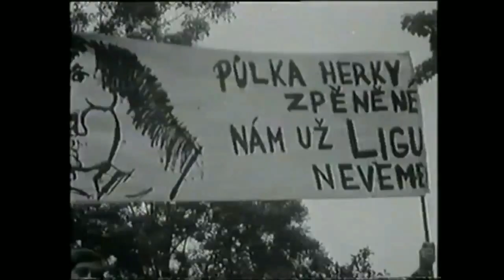Historie: Spartak Hradec Králové - VCHZ Pardubice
Utkání, pravděpodobně z jara 1965, kdy se Hradec vracel zpátky do 1. fotbalové ligy...